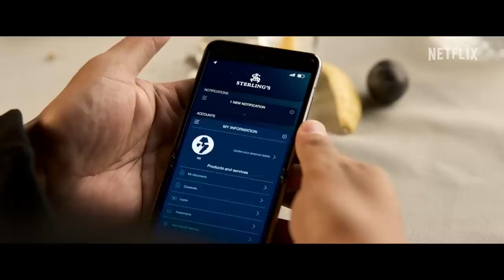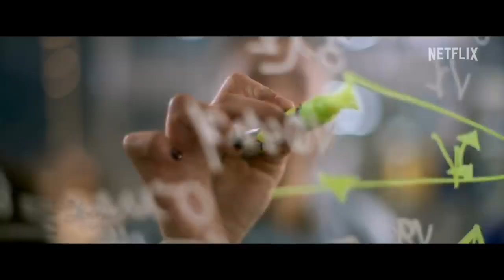Uçuk Bir İş Filmi Konusu Oyuncuları - Netflix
Uçuk Bir İş filmi, konusu, oyuncuları, karakterleri, cast, yorumları, ekşi, Netflix, imdb puanı, nereden izlenir, fragmanı, izle gibi aramalarınıza yorumguncel.com!